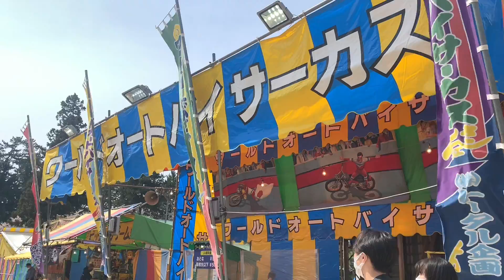弘前さくらまつり 桜のトンネルと春陽橋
弘前さくらまつりで最後に行った桜のトンネルと春陽橋です。コロナ対策として一方通行で疲れました。